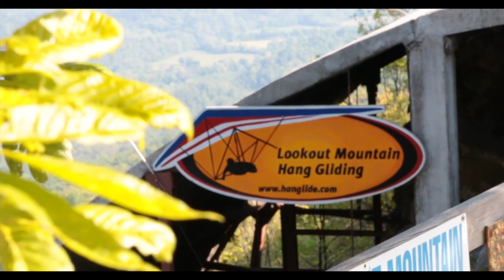Steve Griffin Hang Gliding at Lookout Mountain Flight Park with Ian